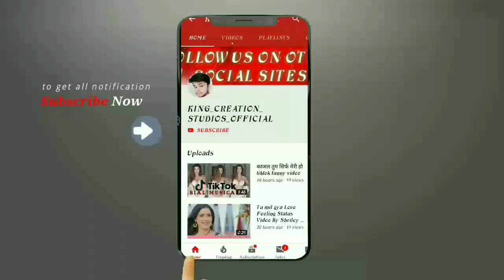Aankh Marey Whatsapp Status